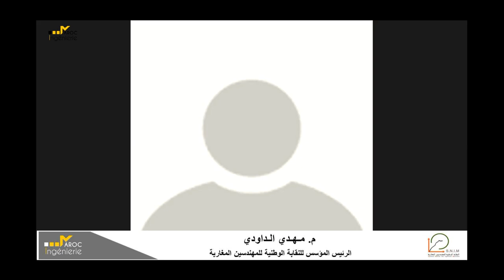Mehdi Daoudi: Voici le contexte de la création du SNIM en 2007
ندوة رقمية عقدت يومه 15 مايو 2020 تحت شعار "بعد 13 سنة من الوجود، أمازال المهندسون المغاربة في حاجة إلى نقابتهم" أدارها المهندس رضوان أستو بحضور رئاسة النقابة الوطنية للمهندسين الممثلة بالسادة
• مهدي الداودي، الرئيس المؤسس
• محمد عيسي، الرئيس الحالي
• أحمد بخري، نائب الرئيس الحالي

الأسئلة المحورية التي أطرت المداخلات الأولى
• أ فعلا كان المهندس محتاجا إلى النقابة؟
• ما هي انجازات النقابة و حصيلتها بعد 13 سنة من الوجود؟
• بالنظر للوضع الحالي ما هي الشروط الموضوعية الواجب توفيرها لتحقيق إقلاع حقيقي للعمل النقابي بين المهندسين و ما هي استراتيجية النقابة لرفع التحديات؟